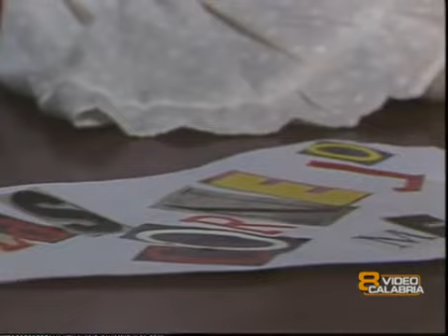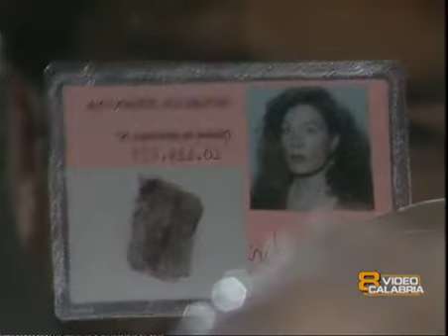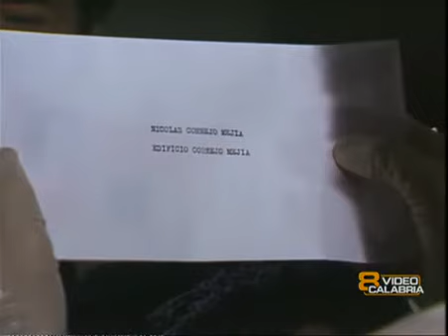Антонелла 084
Микс-вариант видео каналов Vero и Calabria с русским профессиональным закадровым переводом. Не озвученные фрагменты дополнены субтитрами на русском языке. С благодарностью Migren за работу над видео.
Производство:  Аргентина, 1992 год.
Режиссер: Николас Дель Бока, Карлос Эваристо
В ролях: Андреа Дель Бока - Антонелла, Густаво Бермудес - Николас,
Хильда Бернард - Лукреция, Хорхе Д'Елия - Карло Мариконе, Вирхиния Инносенти - Миранда,
Умберто Серрано -Факундо, Мими Арду - Ракель, Освальдо Тессер - Абелярдо,  Освальдо Гиди – Артуро,  Диего Басоло - Федерико...